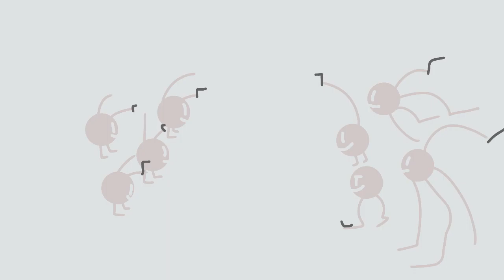Colour craze episode 3 reload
Sorry this is a reupload i accidentally deleted the first one